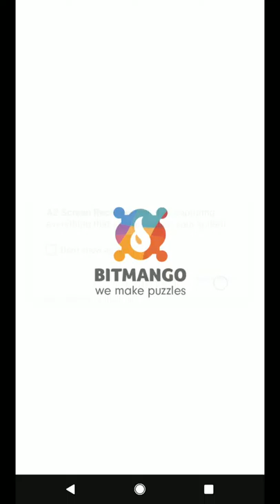WORD FARM CROSS DAILY PUZZLE FOR SUNDAY 17TH FEBRUARY 2019